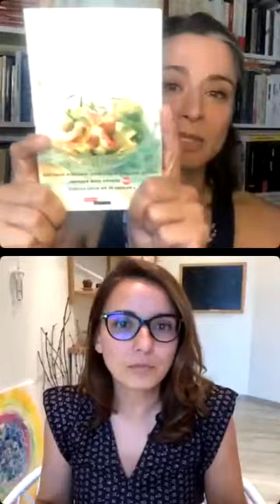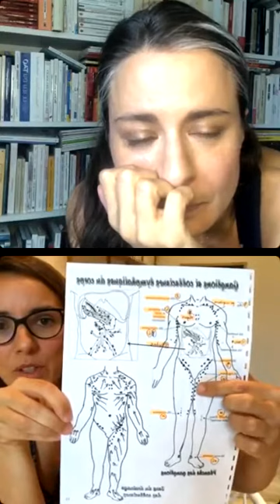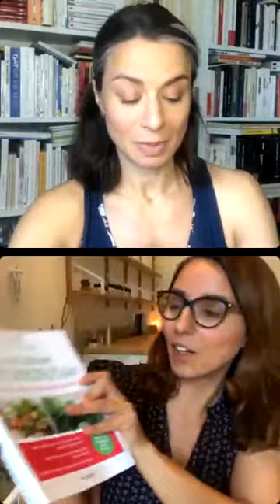Loin mais ensemble, avec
Avec Isabelle nous avons aborder deux éléments essentiels à notre vitalité:

🌱La notion d’équilibre acido-basique

🌱Le brossage à sec

Merci Isa pour ta généreuse transmission 🙏🏼🌸💕